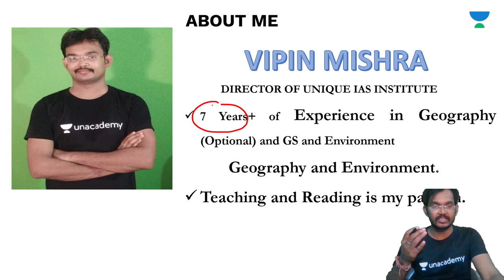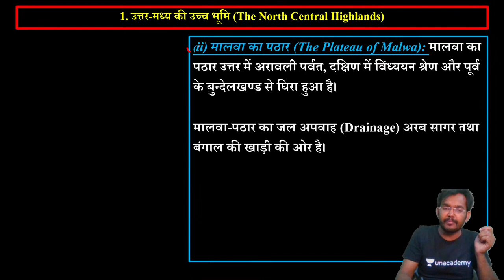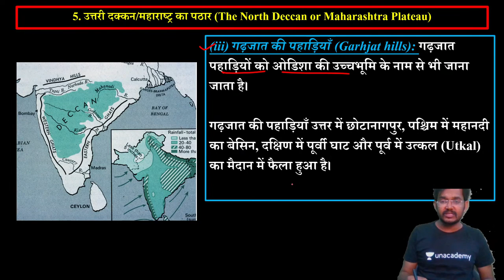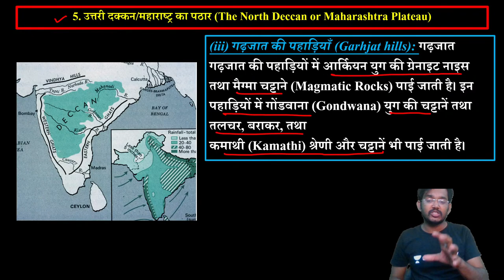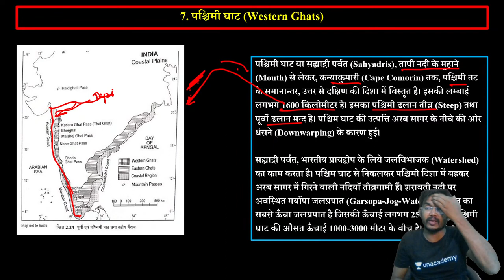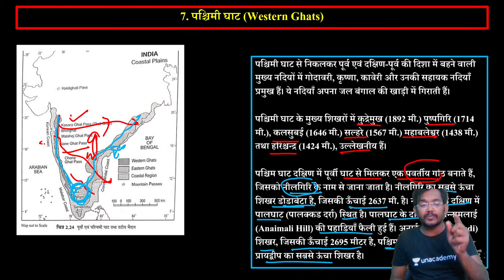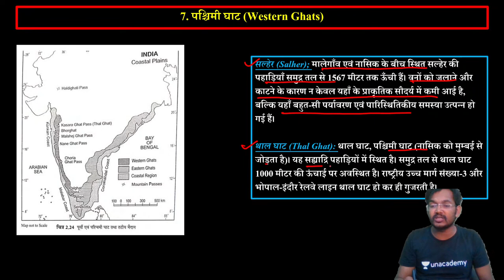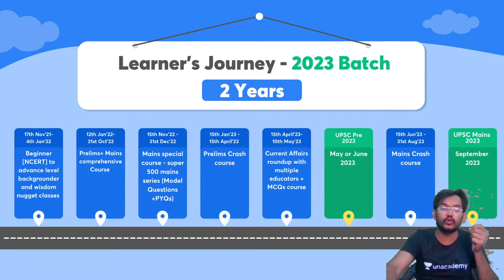Physiography of India | Indian Geography | Majid Hussain | UPSC CSE 2022/23 | Vipin Mishra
In this session, Vipin Mishra will be teaching about the Physiography of India from the book of Majid Hussain, Indian Geography for UPSC CSE 2022/23.

Welcome to Unacademy UPSC Hindi, your one-stop solution for UPSC CSE preparation in Hindi. India’s Top Educators will be teaching you daily on this channel. We will cover the entire syllabus, strategy, updates, and notifications which will help you to crack the UPSC exams.

Vipin Mishra and other top educators are teaching live on Unacademy.

Unacademy Learner App Benefits:
1. Learn from your favorite Educator
2. Dedicated DOUBT sessions
3. One Subscription, Unlimited Access
4. Real-time interaction with Educators
5. You can ask doubts in live class
6. Limited students
7. Download the videos & watch offline

Get the UPSC-CSE GS Iconic Advantage:
1. Personal Coach
2. Study Planner & Bi-weekly Reviews
3. Dedicated Doubt Clearing Space
4. Personalized Test Analysis
5. Study Booster Sessions
6. Preparatory Study Material
7. All the Unacademy Subscription Benefits